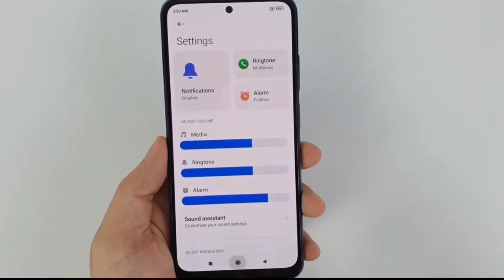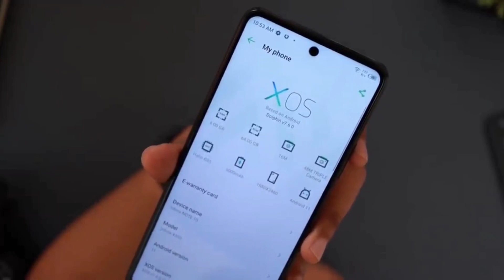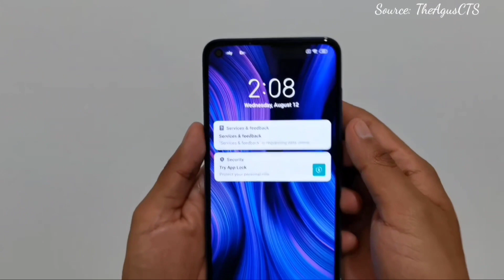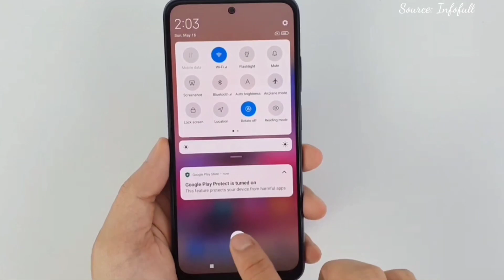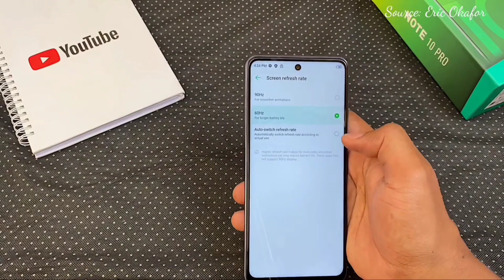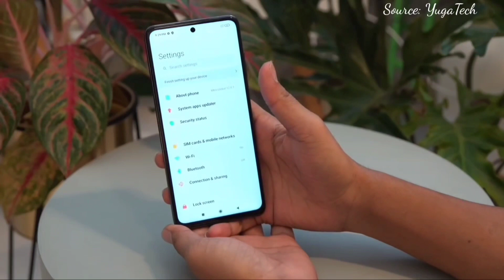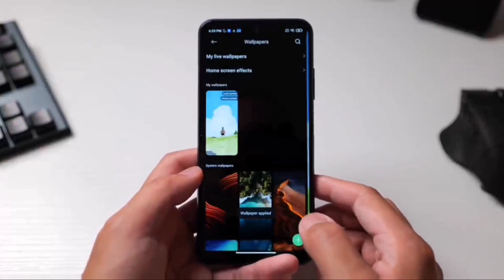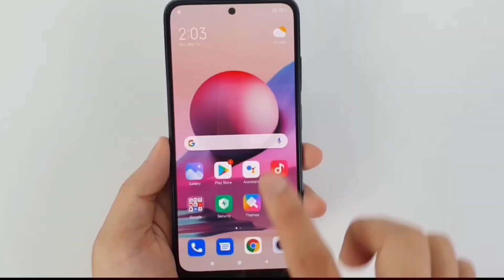6 HP GAMING RAM 6GB 2 JUTAAN TERBAIK PER AGUSTUS 2021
6 HP GAMING RAM 6GB 2 JUTAAN TERBAIK PER AGUSTUS 2021

Hallo gengs namaku Erwin
Dan di video kali ini setelah di video sebelumnya aku membahas tentang sejumlah handphone gaming 1 jutaan dari brand Xiaomi, nah kali ini aku bakalan bahas hal serupa yaitu tentang handphone gaming. Tetapi sekarang yang memiliki Ram 6GB dengan harga 2 jutaan.
Oke jadi langsung saja ini dia 6 HP gaming Ram 6GB 2 jutaan terbaik per Agustus 2021